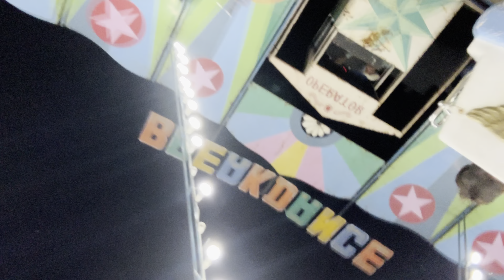My first vlog 😜 without voice only music 😄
Hi guys
I hope ap sab ache honge
This is My first vlog guys
Support karo sab apke pyar ki zrurat hai…
And

All love u my YouTube family ❤️